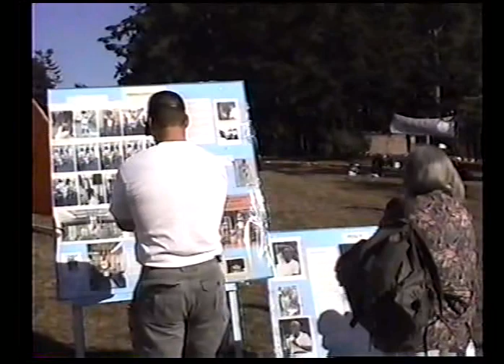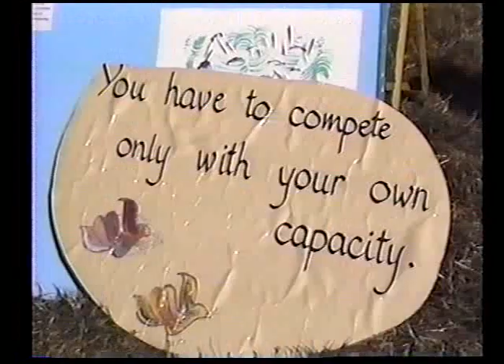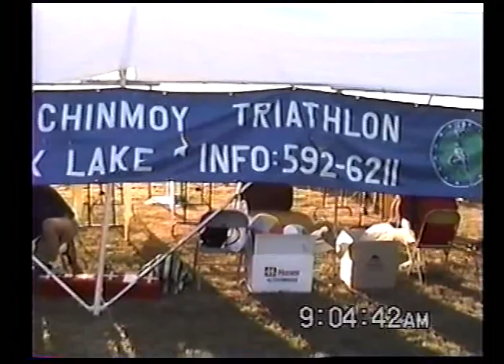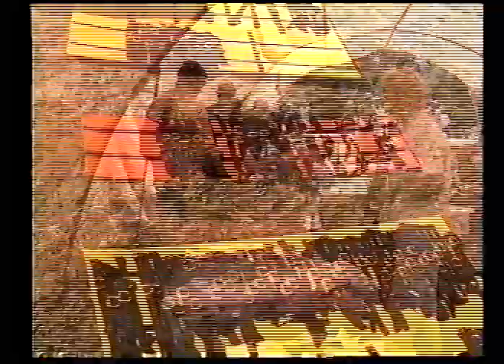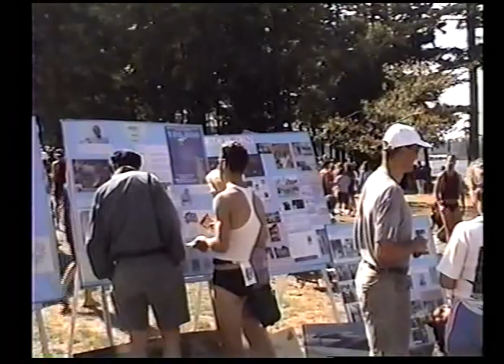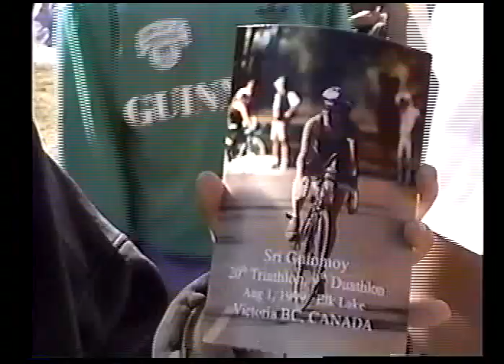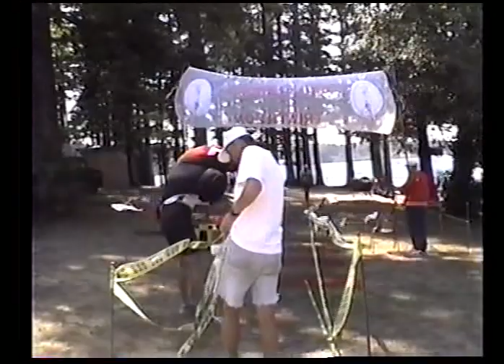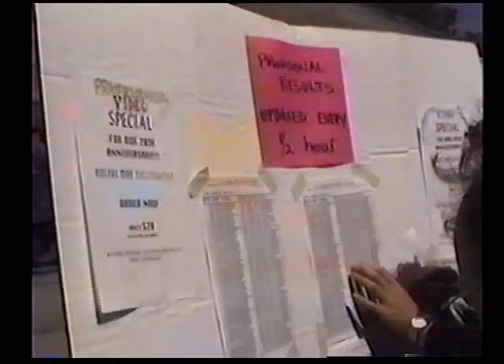Sri Chinmoy Triathlon / Duathlon 1999 (Elk Lake, Victoria, BC, Canada - August,1 1999))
About the Sri Chinmoy Marathon Team

The Sri Chinmoy Marathon Team puts on events for the sporting community in over 20 countries around the world. It is the world's biggest organiser of long-distance ultra running events, and also organises endurance events in other disciplines, such as triathlons and lake swims.

The SCMT organises races of all distances from two miles upwards, but it has become most well known for its pioneering work in organising ultrarunning races (races of longer than marathon distance). Many of the races organised by the Sri Chinmoy Marathon Team have now become established favourites in the countries they are held in. The 24-hour races organised in New Zealand, Switzerland and Great Britain are also the national events for those countries, and the Six-and Ten-Day races held in New York every year are extremely popular races in the USA ultrarunning calendar. In Australia, the SCMT offers an unparalleled range of multi-discipline events, including the famous Triple-Tri , a triathlon performed three times over in the scenic outskirts of Canberra. However, the jewel in the Sri Chinmoy Marathon Team's crown is the 3100 Mile Self-Transcendence race, the longest certified road race in the world, which is run each year in New York between June and August.

The SCMT's love of hosting endurance events is a reflection of the core philosophy behind the team's activities. The races are organised on the principles of self-transcendence, where each runner competes against himself and his own previous capacities rather than against his fellow runners. Endurance races allow each competitor to go deep within and truly find the best within themselves in order to persevere and finish, and even though there are trophies for the leading finishers, in truth every runner who completes such long distances is a winner. Over the years, the Sri Chinmoy Marathon Team has gained a reputation for the level of care and support they provide to the competitors in their raises, raising the bar for the level of care in ultra races in general.

Many SCMT members have performed remarkable feats in different disciplines over the years, showing that indeed anything is impossible if one just has faith in oneself. Perhaps the most well-known Sri Chinmoy Marathon Team member is Ashrita Furman, who currently holds over 70 Guinness world records in many disciplines, including the fastest five miles run on stilts (a record which had previously stood for over 100 years) and the fastest mile crawling. Every year in Munich, Germany, the Sri Chinmoy Marathon Team hosts the Impossibility Challenger event in which specialists in unusual disciplines from all around the world arrive to try and achieve world records in their respective fields. Suprabha Beckjord from Washington DC holds the distinction of being the only person to finish the 3100 Mile Race every year it has been run. Karteek Clark from Scotland has swum the Channel eight times now; the forty-odd successful attempts by SCMT members at crossing the Channel makes it the team with the most Channel crossings by a long margin. The founder of the Marathon Team, Indian-born athlete Sri Chinmoy , was himself a prolific marathoner and ultramarathoner in the seventies and eighties, and was setting records in the field of weightlifting right up to his passing away in October 2007 at the age of 76.